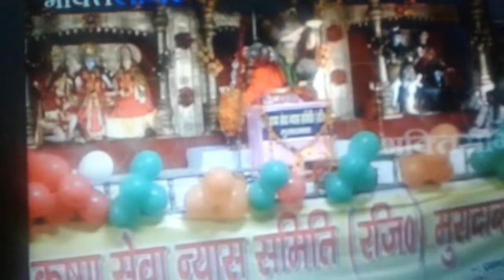सभी संकटों समस्याओं से छुटकारा कैसे पाएं ,श्रीराम जी कभी भी क्यों नही हारे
पूज्यपाद जगद्गुरु जी